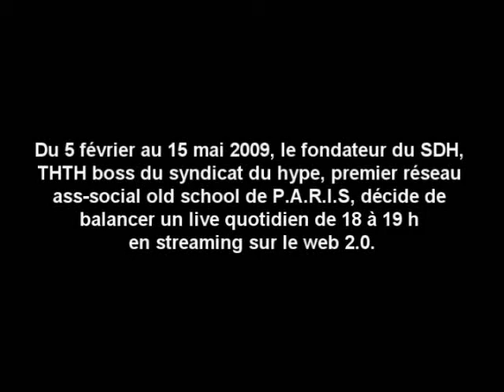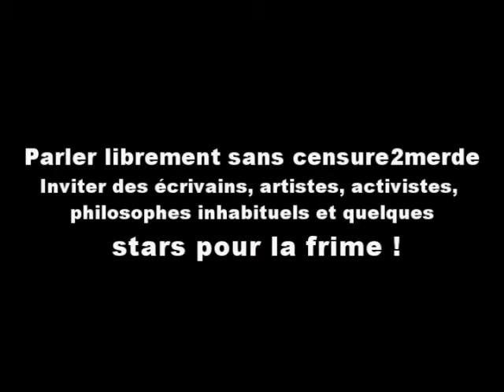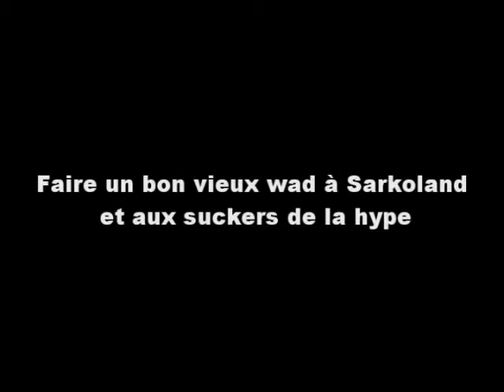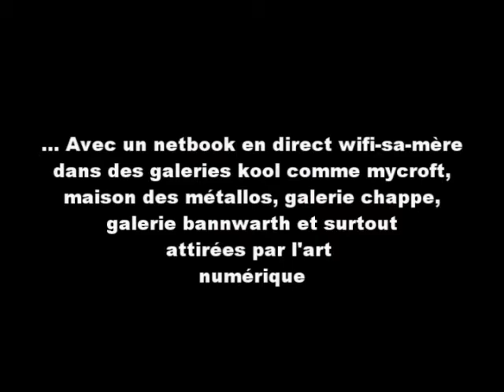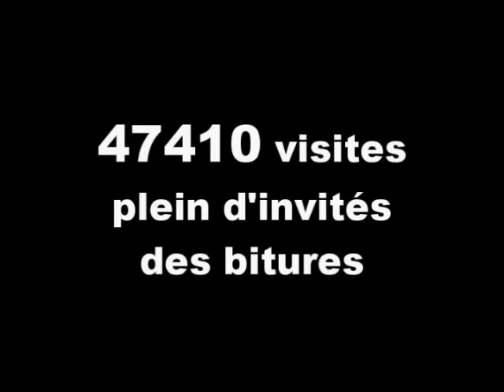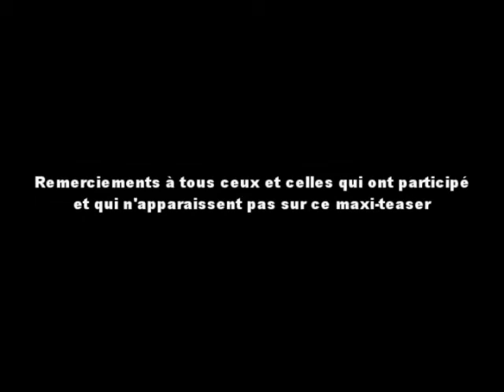YAKOI'SOIR? maxi-teaser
Retrouvez les SDH-chiens & TH sur le nouveau Syndicat Du Hype mis en réseau social !!!

Réalisation : Systaime.com
& Rémi Schapman